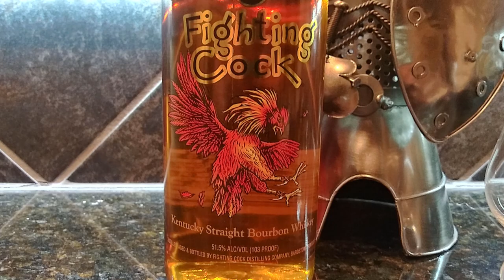Fighting Cock Bourbon Review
The Whiskey Crusaders review Fighting Cock Kentucky Straight Bourbon which comes in at 103 proof.  It is called the kickin chicken at the Heaven Hill.  We also compared this to the Wild Turkey 101 Bourbon.